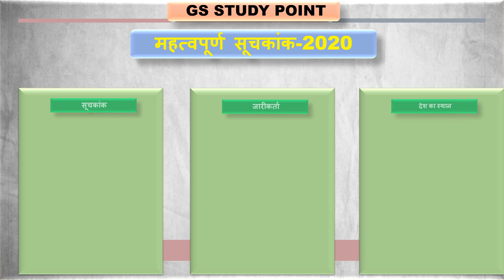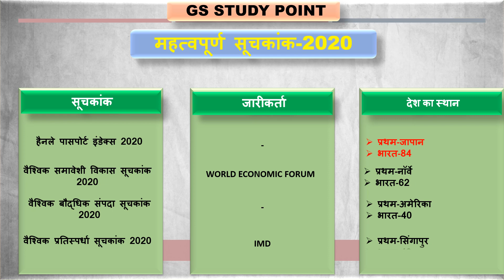महत्वपूर्ण सूचकांक 2020|IMPORTANT REPORT AND INDICES 2020|QUICK REVISION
FOR-IAS/BEO/UPPSC/BPSC/JPSC/CGPSC/MPPSC/RPSC/SSC/UPSSSC/RRB/NTPC/UPTET/BANK PO/IBPS AND OTHER COMPITATIVE EXAMS